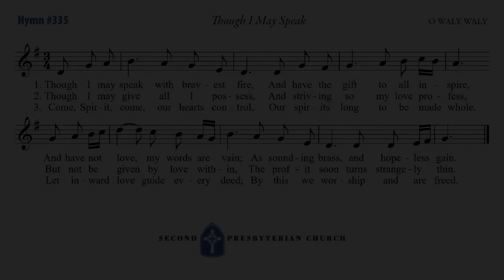09-11-22 Hymn; Though I May Speak